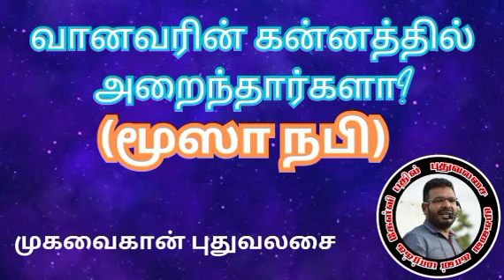வானவரின் கன்னத்தில் அறைந்தார்களா? மூஸா நபி.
mugavaikhan puduvalasai.

 மார்க்க கேள்வி பதில்.